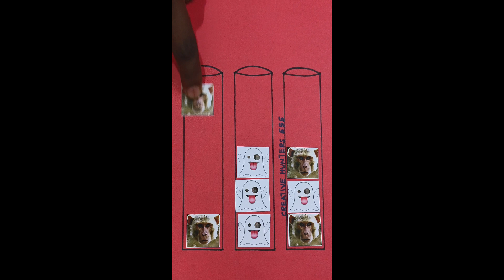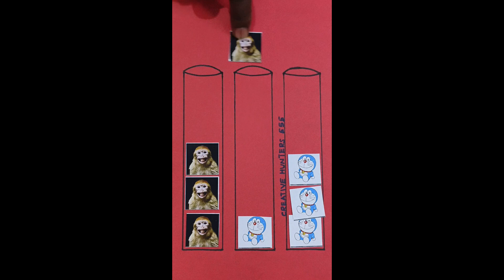Tom & Jerry, Monkey Vs Tweety & Cute Ghost vs Monkeys Game? Who Wants to Play This Game?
🎮 Dive into the chaos of Tom & Jerry, Monkey Vs Tweety & Cute Ghost vs Monkeys Game! 🐱🐭🐒 Who's up for the ultimate showdown? Join the fun and laughter as iconic characters clash in this hilarious gaming adventure. Will Tom outwit Jerry, or will the mischievous monkeys steal the show? Get ready for a wild ride of classic cartoon mayhem! 🚀 Don't miss out – hit play and let the games begin! 🕹️
- Tom and Jerry game
- Monkey vs Tweety
- Cute Ghost vs Monkeys
- Cartoon game showdown
- Gaming fun with iconic characters
- Playful cartoon characters game
- Classic cartoon mayhem
- Fun gaming adventure
- Tom and Jerry vs Monkeys gameplay
- Who wants to play this game?